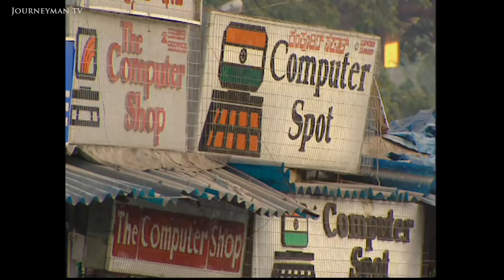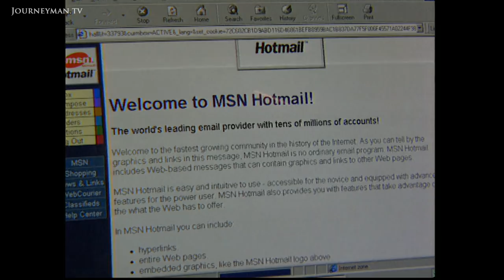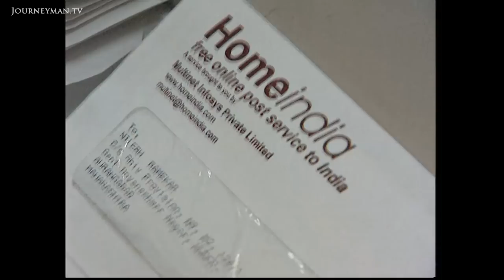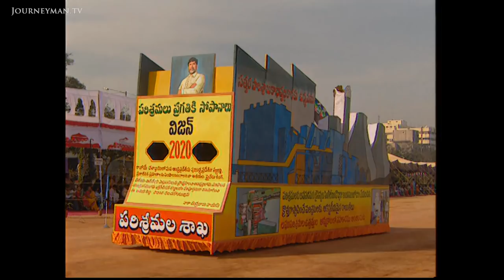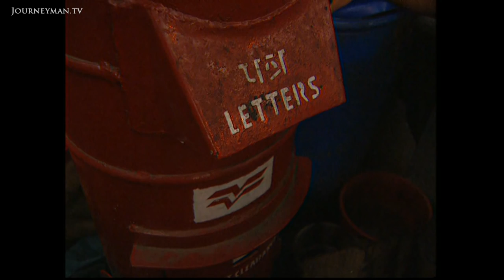India's Billionaire Playboy Geeks (1999)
Internet Fortunes (1999): In India, first rate Internet entrepreneurs aren’t being held back by third-world infrastructure.

On the surface Bangalore seems an unlikely home for an economic revolution. Cows still roam the streets jamming potted roads. But luckily for India, business in the cyber age doesn’t rely on roads, it relies on brains. For decades Bangalore’s schools have turned out bright, English-speaking boys and girls. They used to leave for Europe, but the net is changing all that. Infosys, the Indian $1.5 billion software giant, now dominates the town, employing thousands in its high tech offices. And it was Bangalore that gave the world Sabeer Bhatia, the founder of Hotmail, the company he sold to Bill Gates for a staggering $400 million. He’s now the owner of a permanent grin “I pinch myself every day!” he proclaims. Investors like Microsoft are today building offices in another Indian city. Could the cyber revolution close the poverty gap between the first world and the third?